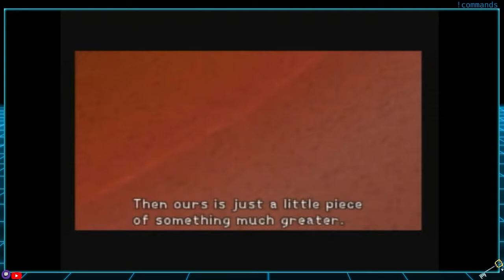SPIKEY LAD FINDS KEY, searches Disneyland for his gf and his dorky friends. | #1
K9 Plays Kingdom Hearts (The OG) on PS2 Part 1!
Apologies for the audio issues that occurred in this. They are rectified in future episodes.
TIMESTAMPS: 🗝️

0:02 FF Intro because YT & Twitch said no music
1:40 K9 Chooses her weapons
20:30 That cool logo reveal 20 mins in
1:26:52 Destiny Islands Invasion
1:39:17 Arrive in Traverse Town
2:08:52 Meet Squall (Leon)
2:22:52 Sora Finds the Dog and Ducc
2:38:24 Beat Guard Armour & Journey Continues.

s
Kingdom Hearts is the first game in the series, released in Japan on March 28, 2002, for PlayStation 2. Tetsuya Nomura served as game director, his first time in this position. Kingdom Hearts introduced the main characters (Sora, Kairi, and Riku) of the series, and established the plot's framework involving hearts and dark beings known as the Heartless. It also established the role of Disney characters in the series, with character cameos from the Final Fantasy series. kingdomhearts squareenix playstation2 ps2games ps2classic キングダムハーツ K9 Arcade Gameplay with commentary 720p Kingdom Hearts 1 PS2 version Original format.